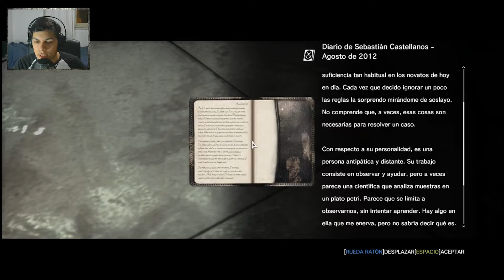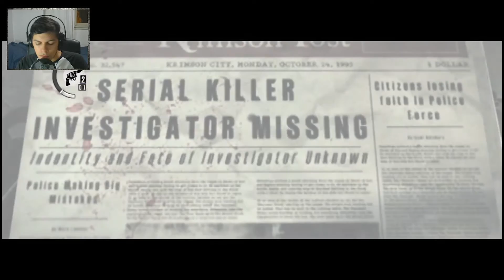TRABAJO EN EQUIPO - THE EVIL WITHIN #22 - GAMEPLAY EN ESPAÑOL